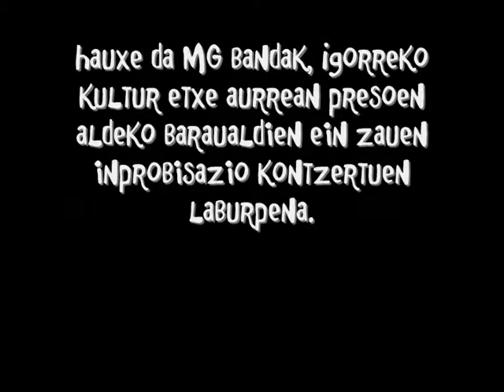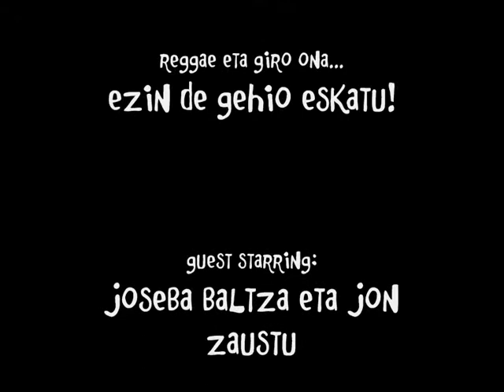MG bandaren jam-akustikoa presoen aldeko baraualdian(igorre)